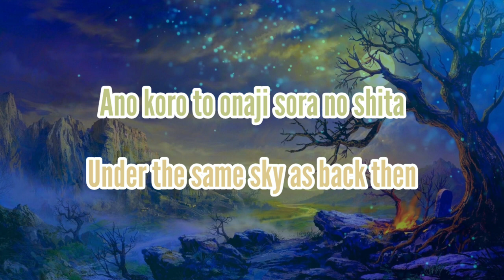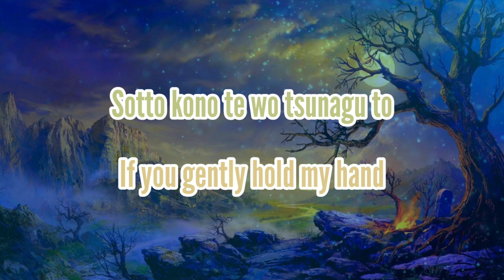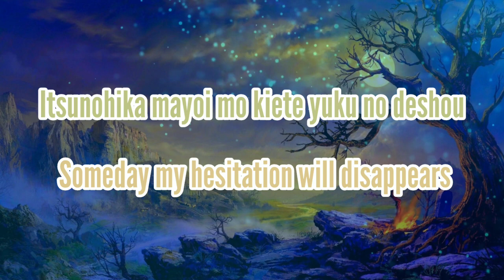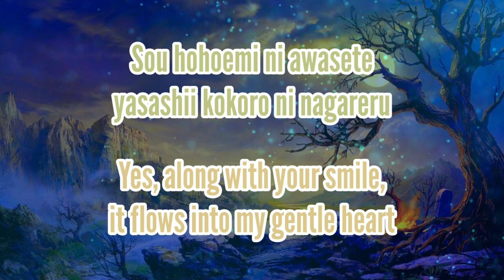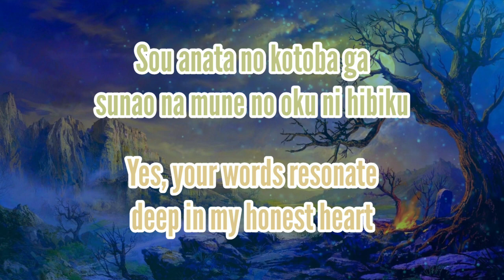hiro - Hikari no Naka de (Romaji/English)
Devilman Live-action The Movie Ending Theme